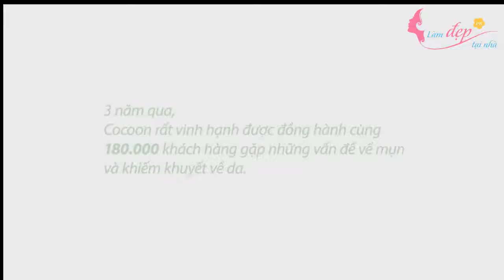Tri sach mun an bang bi dao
Làm mịn da, lành mụn, kháng khuẩn sát trùng, mờ nám tàn nhang và vết thâm: cao bí đao sẽ đẩy trồi tất cả mụn ẩn lên trên bề mặt da và tiêu biến